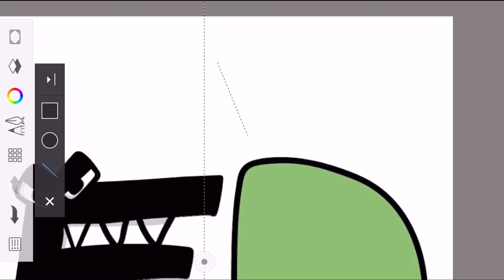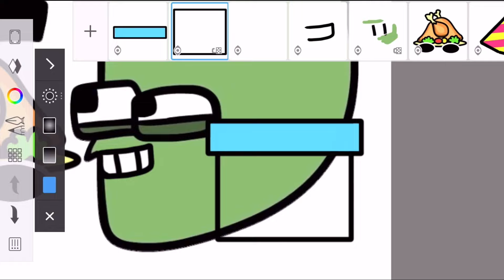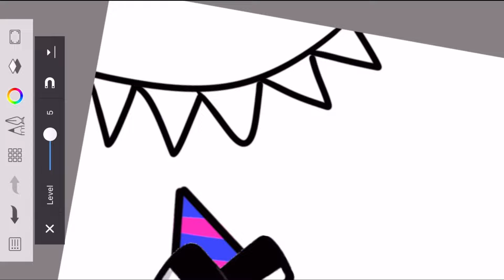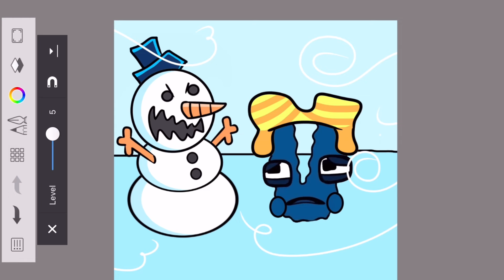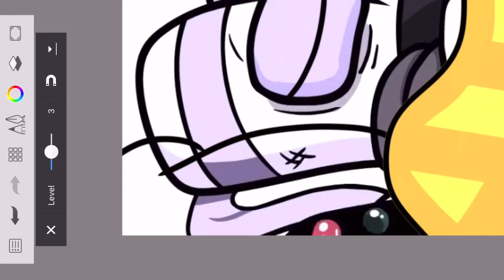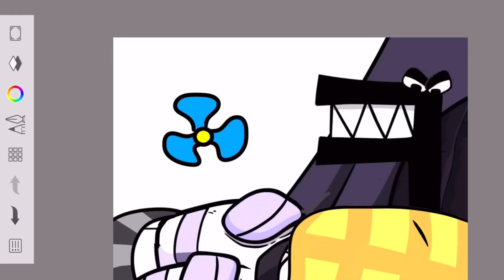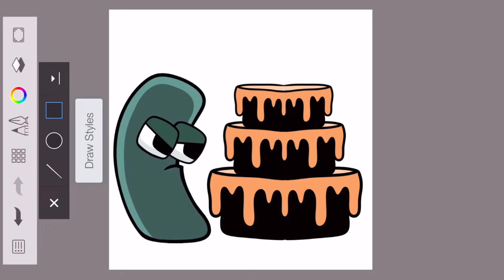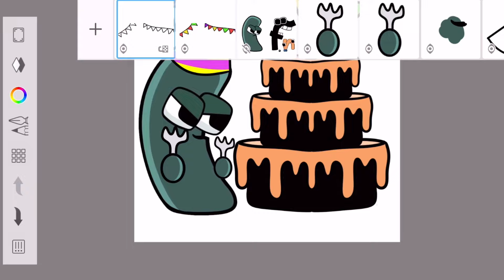He WANT to EAT ALPHABET LORE F and N | ft. NUMBER LORE (ASMR)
Oh no! Do you think guys Alphabet Lore F and N can back to their original body?